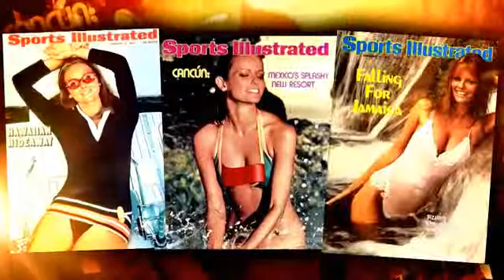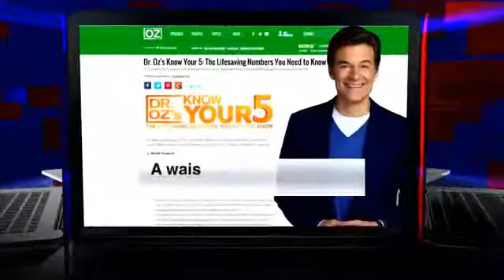Cheryl Tiegs Name Calling Plus-Size Model Ashley Graham 'Unhealthy'!